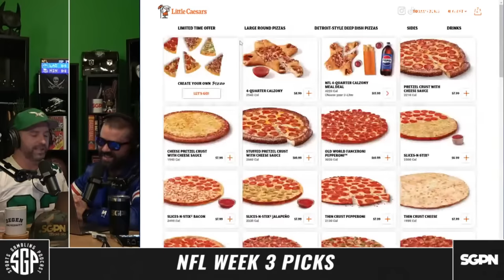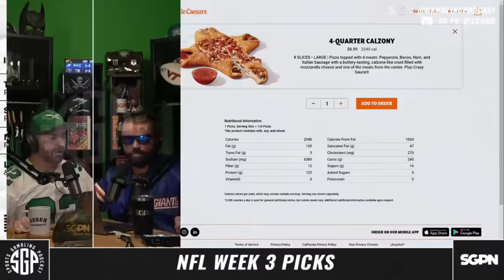NFL Picks Week 3 (Ep. 1755)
The guys (@GamblingPodcast) are back in the home studio with their NFL week 3 picks. The NFL week 3 predictions show gives you the best NFL bets, including some juicy moneyline dogs. They give out their favorite NFL predictions 9/24/23 including their NFL best bets. If you're looking for a sports gambling podcast that covers NFL odds week 3 this is your show!

0:00 Intro
15:59 New York Giants vs San Francisco 49ers Predictions
23:55 Los Angeles Chargers vs Minnesota Vikings Predictions
32:00 Tennessee Titans vs Cleveland Browns Predictions
38:30 Houston Texans vs Jacksonville Jaguars Predictions
42:19 New England Patriots vs New York Jets Predictions
48:46 New Orleans Saints vs Green Bay Packers Predictions
55:03 Denver Broncos vs Miami Dolphins Predictions
58:50 Buffalo Bills vs Washington Commanders Predictions
1:03:22 Atlanta Falcons vs Detroit Lions Predictions
1:08:40 Indianapolis Colts vs Baltimore Ravens Predictions
1:14:53 Carolina Panthers vs Seattle Seahawks Predictions
1:22:53 Dallas Cowboys vs Arizona Cardinals Predictions
1:26:53 Chicago Bears vs Kansas City Chiefs Predictions
1:34:30 Pittsburgh Steelers vs Las Vegas Raiders Predictions
1:39:45 Philadelphia Eagles vs Tampa Bay Buccaneers Predictions
1:43:55 Los Angeles Rams vs Cincinnati Bengals Predictions
1:47:45 Lock, Dog, Tease and Final Thoughts

21+ to wager. Please Gamble Responsibly. Call 1-800-NEXT-STEP (AZ), 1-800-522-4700 (KS, NV), 1-800 BETS-OFF (IA), 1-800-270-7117 for confidential help (MI)